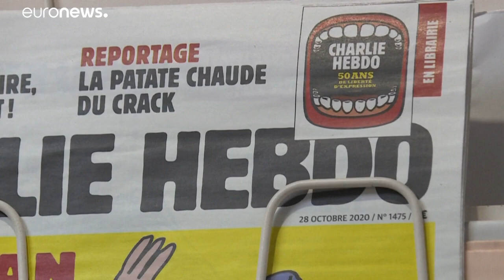Νέα επίθεση Ερντογάν κάτα του Σαρλί Εμπντό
Ο Τούρκος πρόεδρος δήλωσε προσβεβλημένος εκ μέρους του Μωάμεθ